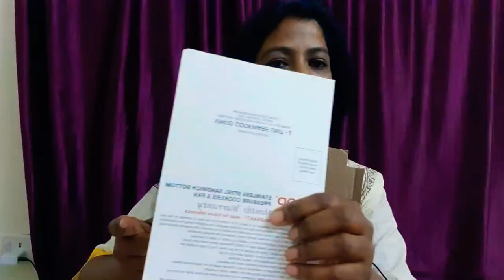Vinod Magic Pressure Cooker| Stainless Steel Pressure Cooker Haul | Vinod 3in1 Steel Cooker Review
Hi friends
Iam happy to bring this unboxing Magic  Vinod Stainless Steel Sandwich Bottom Magic Pressure Cooker 3.5 litre  haul and review.I tried to explore d best qualities of both d tawa.So i shared my personal  experience  of which  this cooker. I like d most quality n utility wise.Its  totally non sponsored video.
So if u like to purchase this  product sharing d following features of this product along with price n link.

Product Price 3.5 ltr @3247 Rupees
Features & details
Food grade 18/8 stainless steel which is hygienic & easy to clean.

Unique sandwich bottom which ensures even heat distribution & prevents the food from getting burnt.

Comes with 3 lids - Pressure cooker lid,a Strainer lid used to stain food and a Serving lid

Food grade silicone gasket which does not add color, taste or odour to food.

Non-Fusible safety valve for added safety, Induction Friendly.

User friendly short handles

Package Content - 1 Pressure Cooker , 1 Strainer lid, 1 - Glass Lid, 1 whistle, Instruction Manual, Warranty Card

24 Months Warranty;Toll Free Number- 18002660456

Additional Information

Manufacturer: Vinod Cookware

Item Weight: 3 kg 800 g

Included Components: Package Content - 1 Pressure Cooker , 1 Strainer lid, 1 - Glass Lid, 1 whistle, Instruction Manual, Warranty Card

Join My
Insta Follow me-@SEEM462

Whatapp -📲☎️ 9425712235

Other related videos from my channel

Kitchen items

This is not sponsored video.Any of the content in my video and you don’t want it appear in my channel,please notify me via private message .The content  will be REMOVED within 24 hours